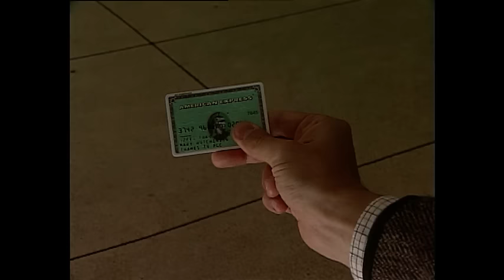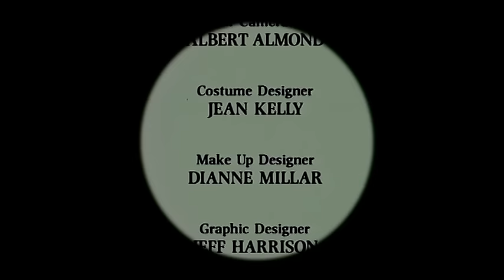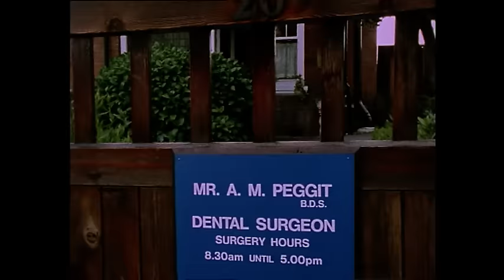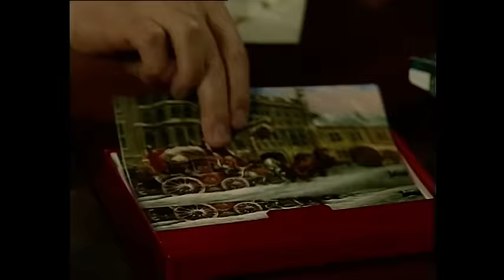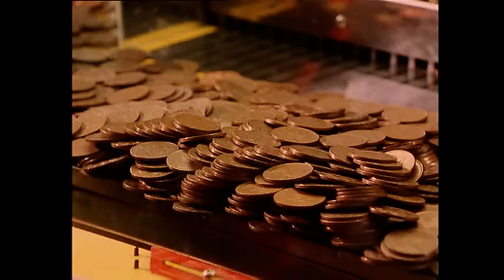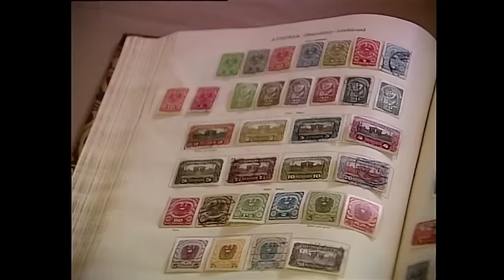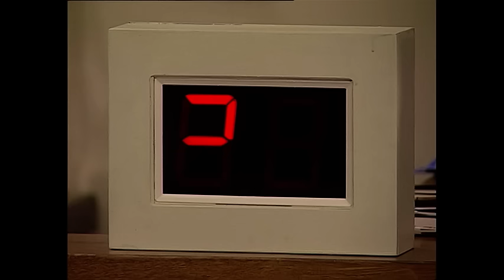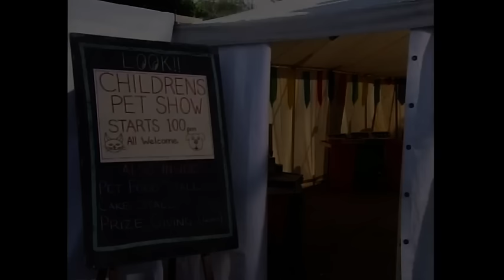Ultimate Classic Mr. Bean Compilation | Non Stop 5 Hours | Mr. Bean Official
Kick your feet up this Easter weekend with our amazing compilation of classic Mr. Bean episodes.